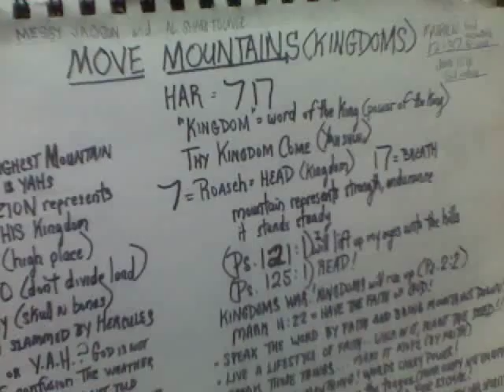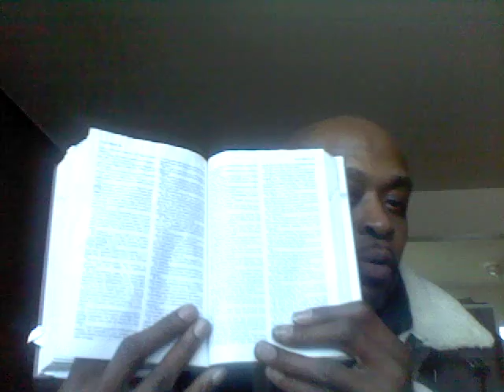Serious Bitness: Be Grave...Not Double-'Tongued' 1Tim. 3:8-13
Part one of "Move Mountains", and indicative of the direction and spirit we will put more focus and attention on, from now on, as the time draws nigh. Solutions: healing, deliverance from the demonic, freedom from the bondage of mind-control and other weapons of the illuminati shall be the dominant focus...oh, don't worry, we wil - We MUST, STILL, heavyweight jam. And 'sports' IS coming up, next.